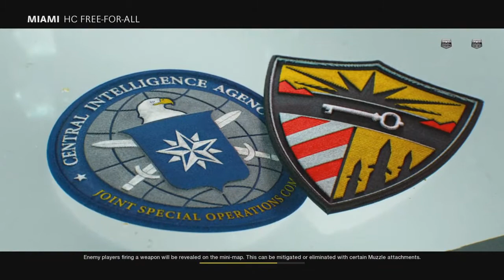HE HATES THE PISTOL LOL